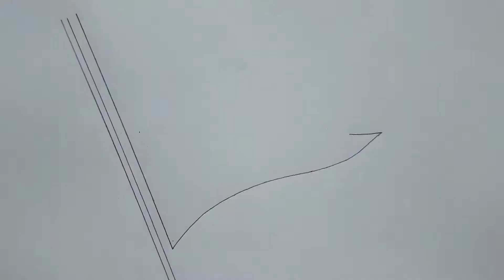How to Draw the Flag of Nepal l Drawing the beautiful Triangle Shaped Flag l Unique Flag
Hii!

About this video, Iam going create a Art/drawing through drawing pencil and color in necessary conditions.